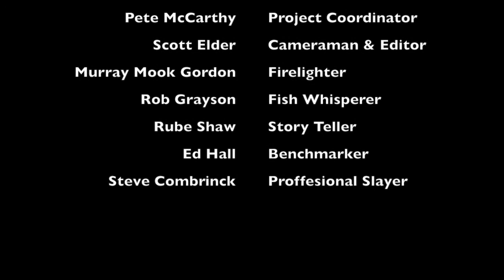DIRK HARTOG 2008 FISHING ARCHIVE FOOTAGE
Some archived footage of one of my first trips to Dirk Hartog Island